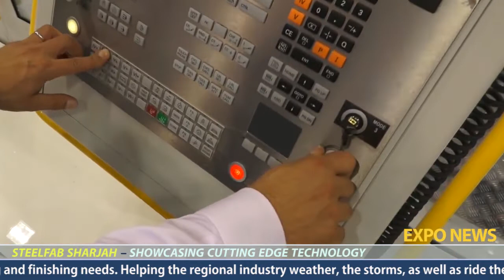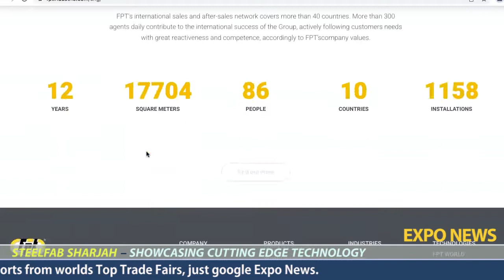FPT industrie SPA ITALY : STEELFAB 2022 Sharjah : EXPO NEWS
Company : FPT industries SPA
Country : Italy

Find more Media Coverages & Interviews below.